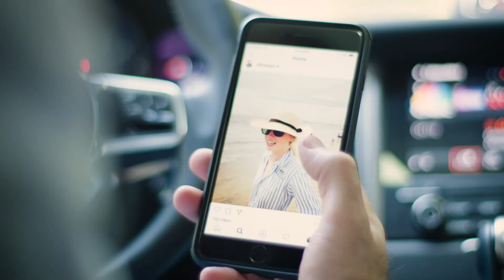MeetTheFilmmakers "MARY F*CK KILL" (US)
Marry F*ck Kill follows Dave Royce as he navigates his new and unwanted reality as a single man. After being blindsided with the news that his wife wants a divorce, Dave decides to get back on the dating scene. He’s set up with the seemingly perfect but mysterious Allison. Their first date is electric, but she’s hiding something. As the layers of her dark past start to unfold, Dave must ultimately chose how far he’s willing to go to find love again.

Runtime: 14 minutes
Language: English
Country: USA
Director: Matt Ferrucci
Screenwriter: Paul Ruehl
Producer: Paul Ruehl, Matt Ferrucci, Aaron White
Cast: Paul Ruehl, Talia Tabin, Ellen Woglom, Ray Stoney